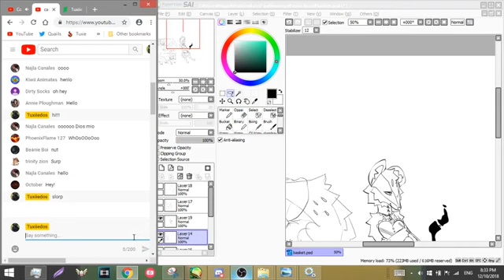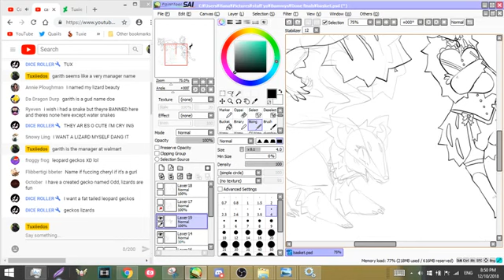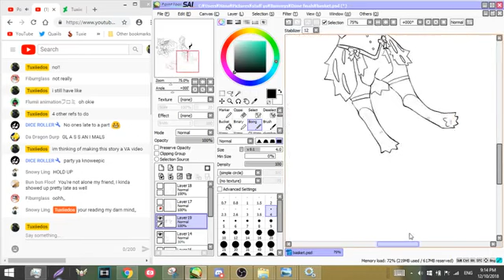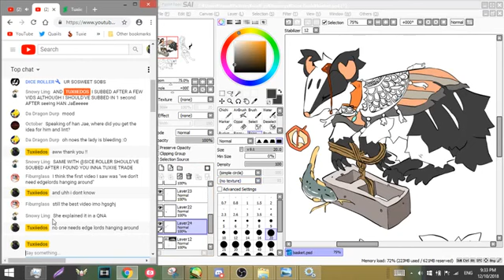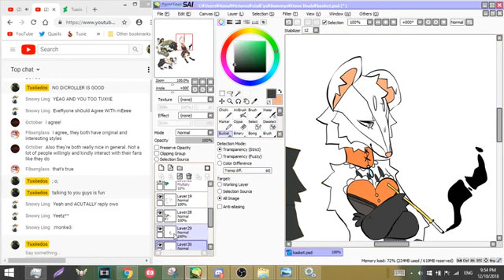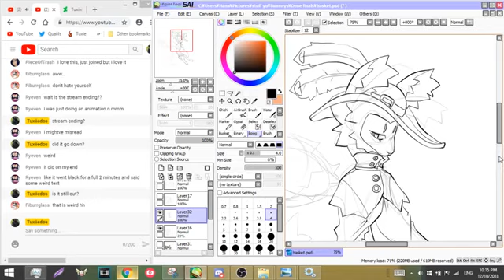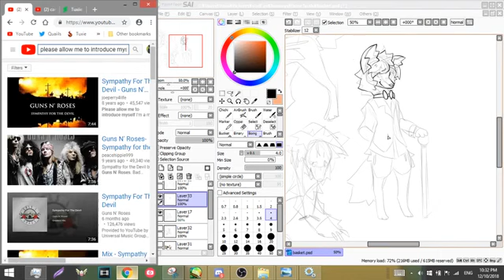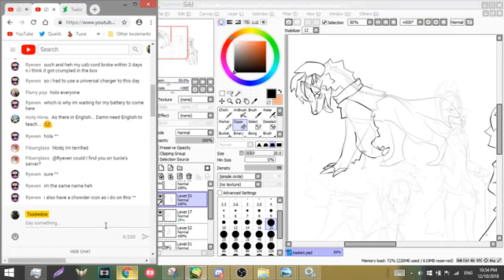Tuxiiedos Livestream Archive: candy cane time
Originally uploaded this with sound, but the video ended up being blocked due to a single song. Now reuploaded without sound to ensure it isn't blocked.